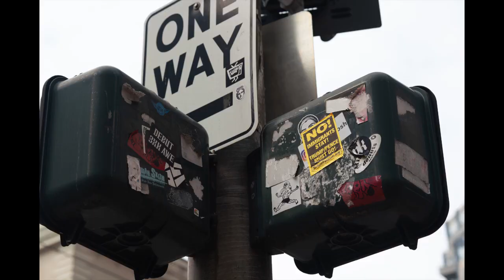Subliminal, but Intentional Photo Framing